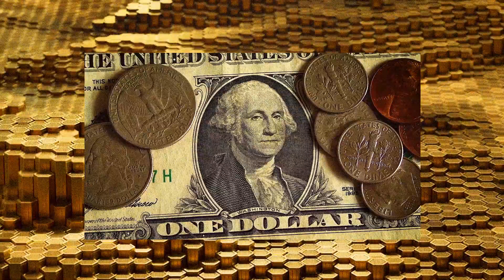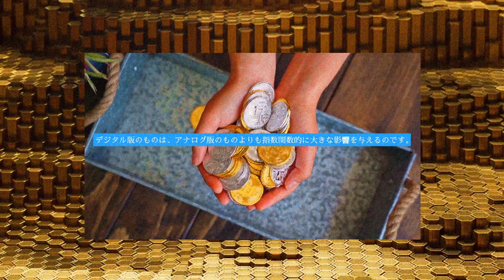【お金３.０ とは？】お金の仕組みがなくなる時代へ向けて知るべきこと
お金がなくなるとどうなるのか... 実は、私たちが知っているようなお金は歴史上長くは存在しません。結論、この避けられない変化に対して準備ができていない人は、この移行タイミングで最も苦しむことになります。ほとんどの人は気づいていませんが、お金はテクノロジーなのです!

 より正確に言い換えれば、交換と輸送の技術です。お金によって、時間と空間を通してエネルギーを輸送することができます！以前にあなたがこのように考えたことがあるかどうかは分かりませんが、：エネルギーをお金に変えるために展開し、空間と時間を通して輸送し、他の誰かのエネルギーを買うためにまたお金を展開します。より簡単な言葉で言えば、お金のために働き、そのお金を使って別の時点で他の人の仕事を買うことができるということです。歴史上のあらゆるテクノロジーは、何度も反復と改良の歴史を繰り返してきました！私たちが知っているこのバージョンのお金は、その死の時期に近づいています。歴史上これが起こるたびに、勝者と敗者がいます。このビデオの終わりには、このユニークな機会を最大限に活用する方法、または少なくとも移行中に荒廃しないための方法をお見せしたいと思います。